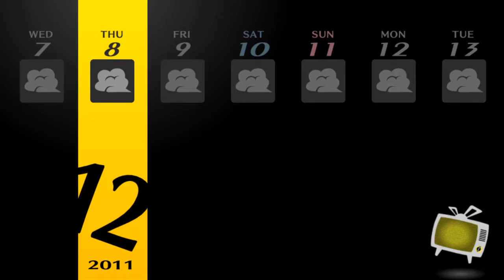Persona 4: Golden | Part 101 | Cocky Guy [Playstation TV]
This is Shin Megami Tensei: Persona 4 Golden. This is my 4th Favorite Game of All Time after Shin Megami Tensei: Persona 3 and a couple other games. I am playing Persona 4 Golden on my Playstation Vita TV.

PSN Account: BeaverFX
Xbox Live: beaver3t
Wii U Account: BeaverFX

PC Specs:
CPU: Intel i5-4690k @ 3.5ghz
GPU: AMD R9 290 Sapphire Tri-X OC
M/B: MSI Z97 PC Mate
RAM: 8 GB DDR3 1866MHz
HDD: Western Digital 500GB HDD
PSU: Corsair CX750 750W
OS: Windows 10 64-Bit
Resolution: 1360 x 766